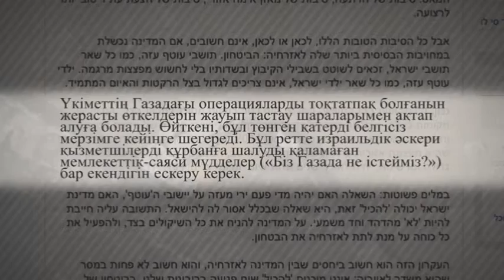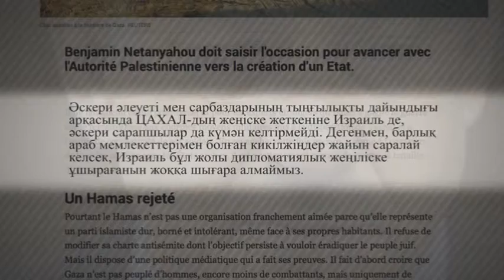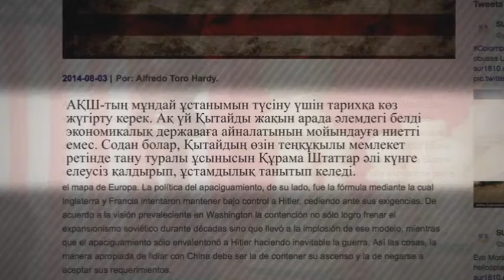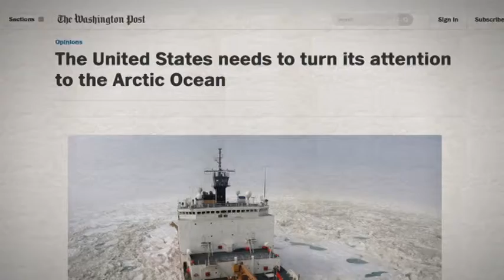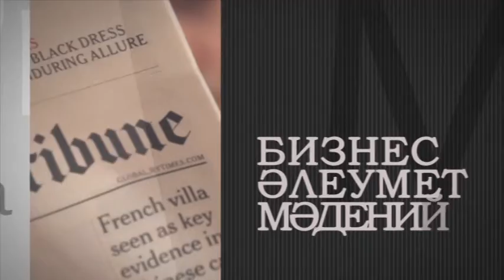09 08 14 MEZHDU STROK KZ